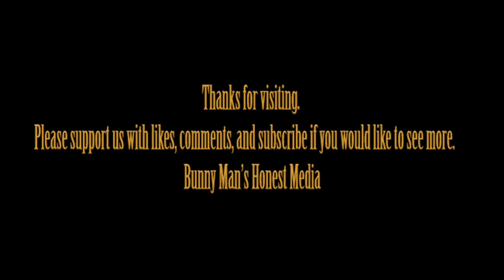Pregnant women and newborns face trauma, infection, malnutrition in Gaza under Israeli assault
What should have been a time of great joy and excitement has become a living nightmare for thousands of new and expectant mothers living under siege and constant Israeli bombardment in the Gaza Strip.
For Layla, 28, whose name has been changed for her safety, bringing a new life into the world at a time of so much death and destruction fills her with dread. “What worries me most is falling in love with life, amid all the death, once I hold my baby,” she told Arab News.
 Like 5,500 other pregnant women in the Gaza Strip, Layla is due to give birth very soon amid a conflict between Israel and Palestinian militant group Hamas that has devastated healthcare infrastructure and deprived the population of access to nutritious food, clean water and public sanitation.
The closure of hospitals and clinics under the intense bombardment and chronic shortages of electricity, fuel and medicine are among the biggest challenges faced by the roughly 50,000 pregnant women in Gaza.
As of Nov. 10, some 18 hospitals and 51 primary care centers across the embattled enclave are no longer operational, meaning fewer than 60 percent of hospitals and 30 percent of public health centers are operating to some degree...